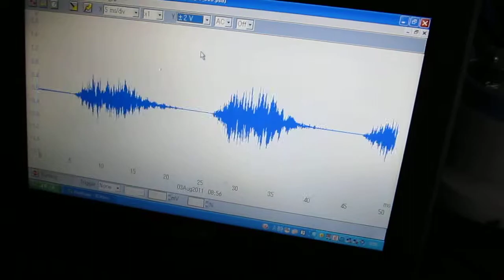超音波の音圧測定（超音波洗浄器）